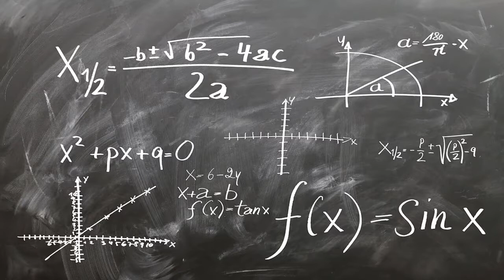Beauty of Mathematics | Decimal value of 1/998,001 (Result is Amazing)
This is a First video of "Beauty of mathematics".
in this video show that value of fraction 1/998001, 1/9801 and the result is awesome. you must to see.